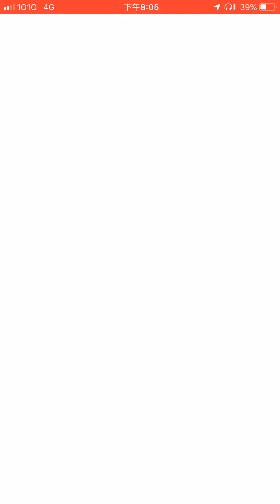Pokemon go 烈咬陸鯊 的攻擊力測試 / 對幸福蛋